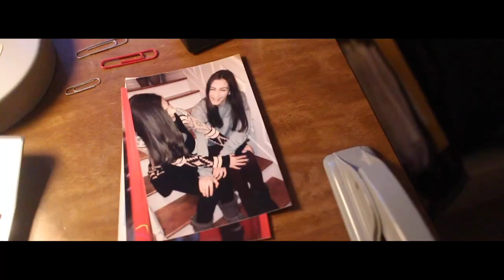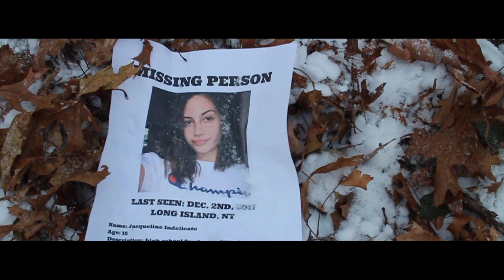"My Pale Of Water" -Short Film (2018)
THIS FILM WAS SELECTED FOR THE ALL AMERICAN HIGH SCHOOL FILM FESTIVAL! I was assigned to create a short film in my 10th grade film class about the nursery rhyme "Jack and Jill." Here is a metaphorical story emphisizing the moral of the tale "Jack and Jill".